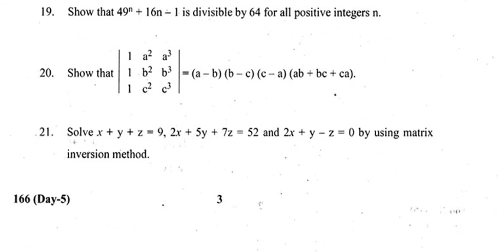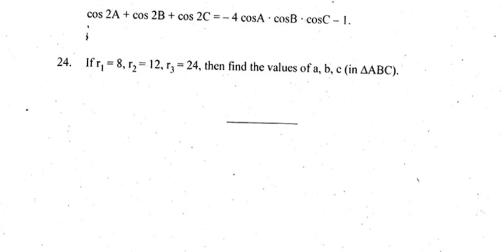Ap Inter 1st year maths-1A 💯 paper 2023 | Ap inter 1st year maths-1A 💯 Guess paper 2023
AP inter 1st year maths 1A question paper 2023/AP intermediate maths question paper for public exam💯
AP Inter 1st Year Maths 1A (EM) 2022 Question Paper IPE Boards March 2023 / May 2022
March / May 2022 Mathematics 1A 1st-year Intermediate question paper of Andhra Pradesh in English medium.
Ap Inter 1st year maths-1A paper 2022 | Ap inter 1st year maths-1A model paper 2022 || Maths -A
Ap Inter 1st year maths-1A New pattern model paper 2022
ap inter maths 1a question paper 2022 with answers, inter 1st year maths 1a public question paper 2022 ap, ap inter supplementary exam 2022 maths 1a question paper
AP Inter 1st Year Maths 1A (EM) 2020, 2019, 2018, 2017, 2016, 2015, 2014 Question Paper - Boards
ap inter 1st year previous question papers pdf